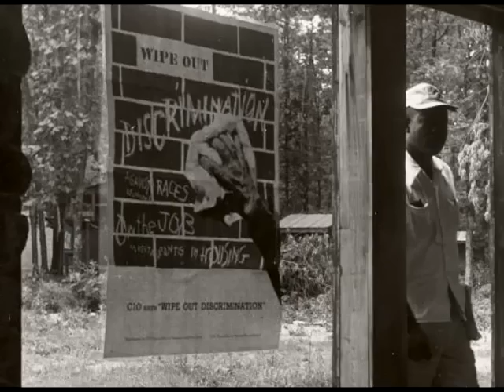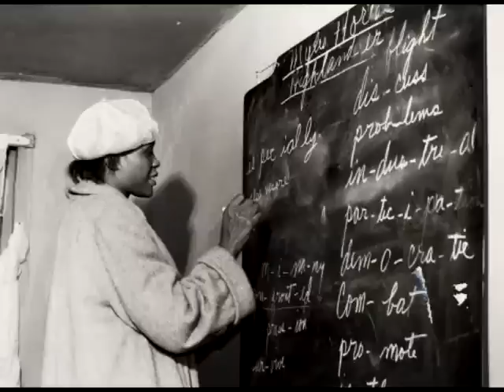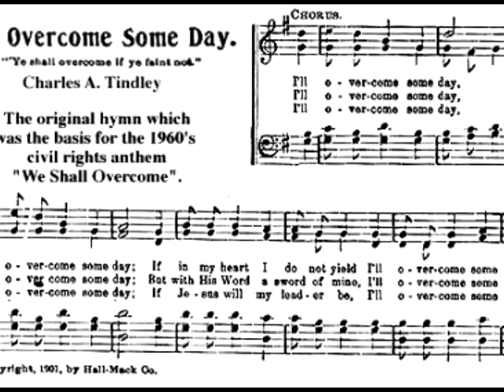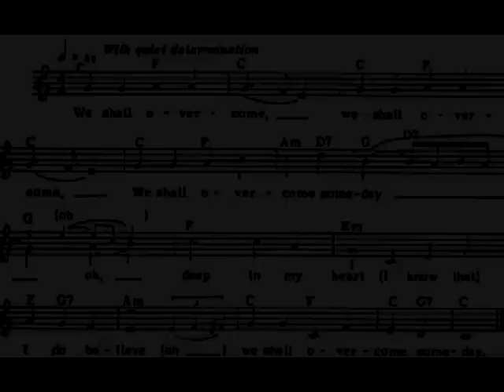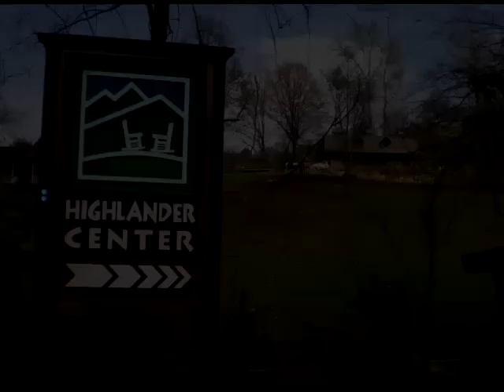Highlander Research & Education Center - Folk Alliance International Lifetime Achievement Award 2012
2012 Folk Alliance International Business/Academic Lifetime Achievement Award recipient Highlander Research & Education Center